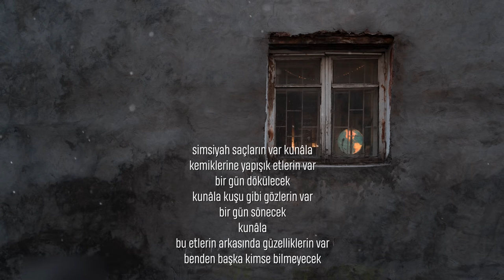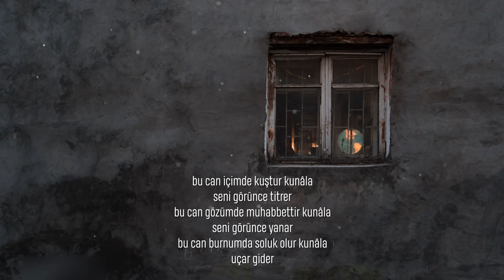Kunâla | Asaf Hâlet Çelebi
Defterlerin arasında kaç gül kurutabilir insan. Rastgele bir kitabı açıp da unutulan hatıralarla karşılaşacak kadar cesur muyuz? Yastığın altında yüz yüze gelinen bir maziyi gizlemeyi neden marifet sanırız.

Konuşan sussun, buyursun şâir.

Yağmurun düşmediği kentlerin hüznü daha çetin olur. Hayırlı yağmurlar ☔

Şair: Asaf Hâlet Çelebi
Yorum: Furkan Özdemir
Fotoğraf: Maxim Barbuhin